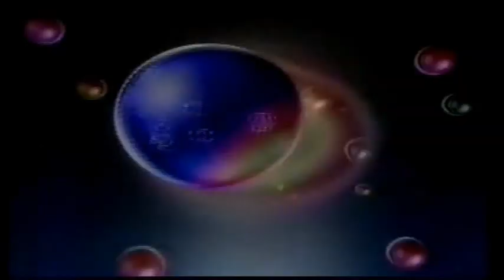Intervalo Rede Globo - Sessão de Gala - 15/07/1989 (4/4)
Diretamente do grande acervo de Danilo Janov Rodrigues, confiram agora uma série de quatro intervalos comerciais da Rede Globo, captados do Rio de Janeiro, de 15 de julho de 1989, exibidos durante o longa de aventuras que marcou a revolução sexual do final da década de 60 "Barbarella", protagonizado pela nova musa do cinema de então, Jane Fonda, cartaz da "Sessão de Gala". Aproveitem e matem as saudades!

- Chamada "A Palavra é Sua"
- Wando Obsceno no Asa Branca
- Ótica Ponto de Vista
- Somlivre - LP Que Rei Sou Eu? Internacional
- Chamada e Oferecimento "Mundial de Fórmula 1: Grande Prêmio da Inglaterra"
- Luxemburgo Motel
- Amil
- The Fall no Canecão
- Chamada "Domingo Maior: Laços de Ternura"